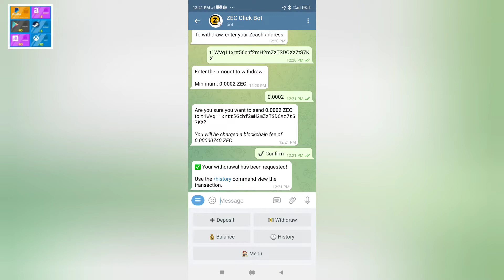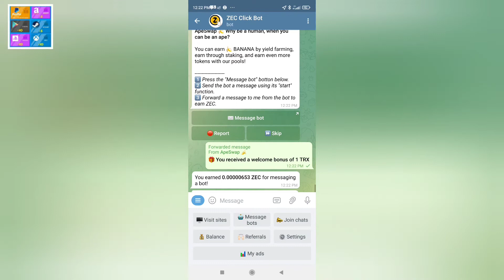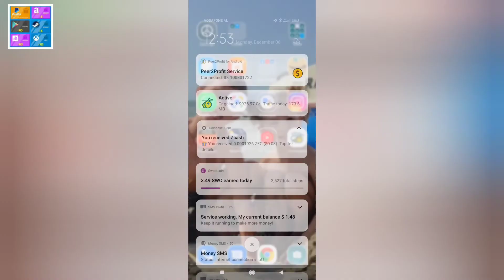Free ZCASH 2021 on telegram. Payout Proof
You will earn 15% of each user's earnings from tasks, and 1% of ZEC they spend on ads.